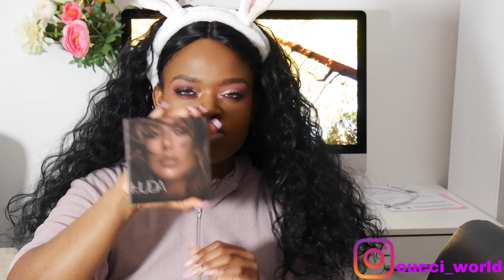GET READY WITH ME (Date night) 💃🏾💜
HELLOOO LA TEAM  !!!

New week, new video, on se prépare ensemble pour ma date